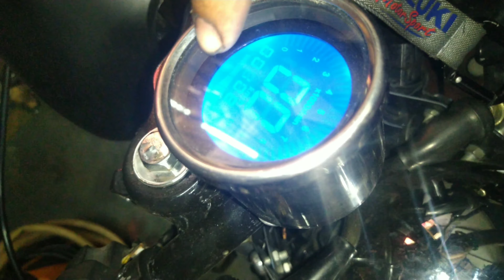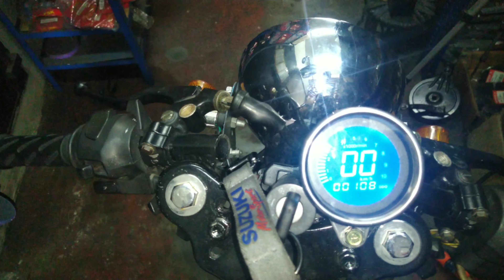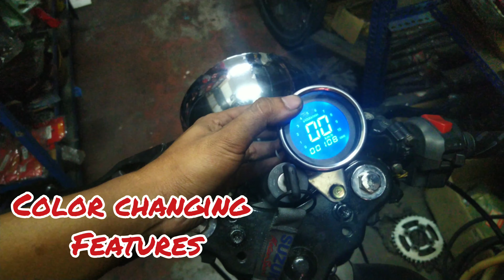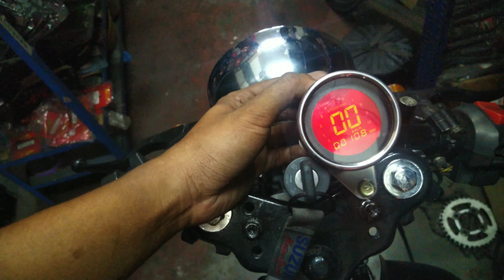How to Install Speedometer Gauge | LED Tail Light | Usapang Wiring | Part 2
Tips a Pag Wiwiring ng After Market Gauge at LED Strip Tail light

Additional Inputs;
- Pag D.I.Y ng Tester
- Gauge Diff. Colors
- Battery Idea
- Wire Tucked idea
- Narerehistro ba yung Cafe Style

NOT A PRO BUT HAD AN IDEAS ON WIRING